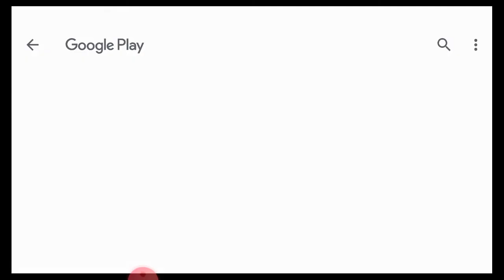Race craft GAMEPLAY PART 6 new